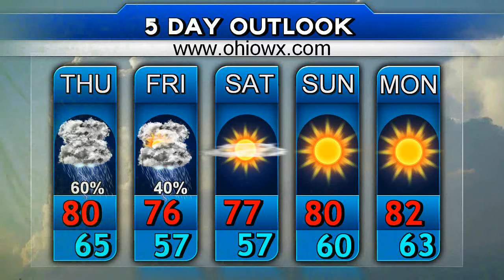Ohio Weather Forecast For July 27th